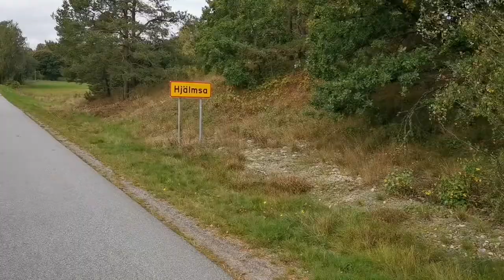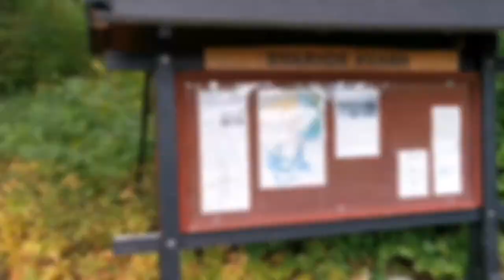BRÄKNETRAMPEN - 210925 - Hjälmsa - Evaryd - BRÄKNE-HOBY - Huawei p30 PRO (Ronneby - BLEKINGE)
BRÄKNETRAMPEN - 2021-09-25 - Hjälmsa - Tokaryd - Evaryd - BRÄKNE-HOBY - Huawei p30 PRO (Ronneby - BLEKINGE)